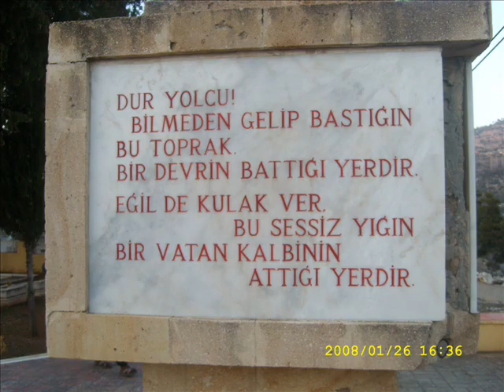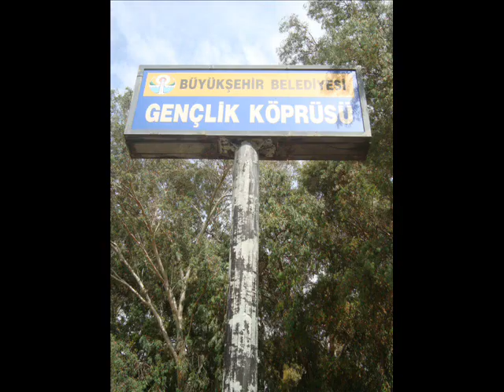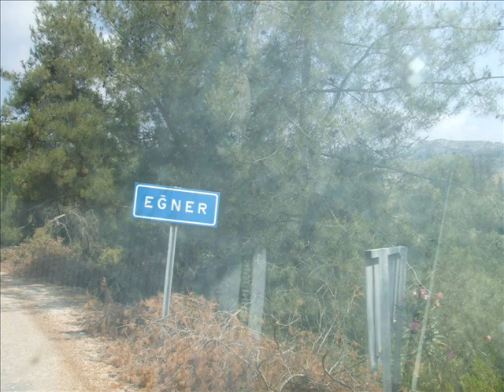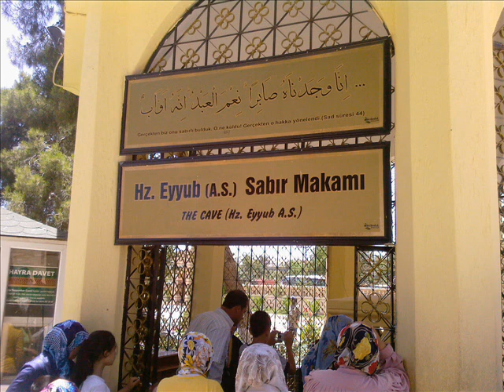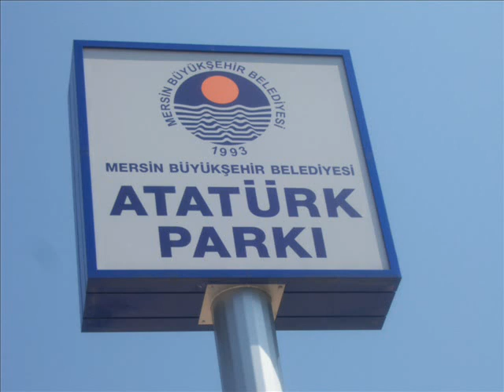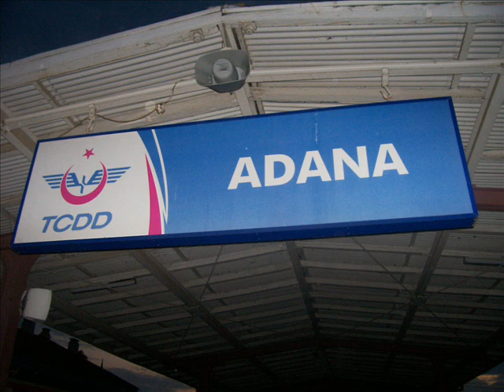Ömer Kanaatbilen İlköğretim Okulu Öğrenci ve Mezunlarımızla Etkinlikler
Adana Sarıçam Ömer Kanaatbilen İlköğretim Okulu Öğrenci ve Mezunlarımızla Etkinliklerden Bir Demet -1. ( Sakider Öncesi dönemden çalışmalar..)

Yaşar ÇIRAKLI
Din Kültürü ve Ahlak Bilgisi Öğretmeni
izci Lideri
Aile Eğitimcisi
STK Yöneticisi